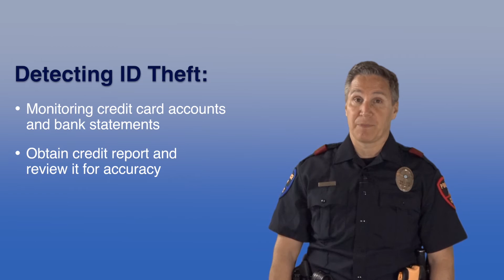Plano Police Safety Minute - Detecting ID Theft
Officer Chris Bianez with the Plano Police Department's Crime Prevention Unit discusses strategies to detect identity theft.